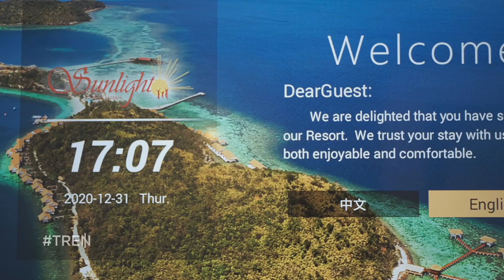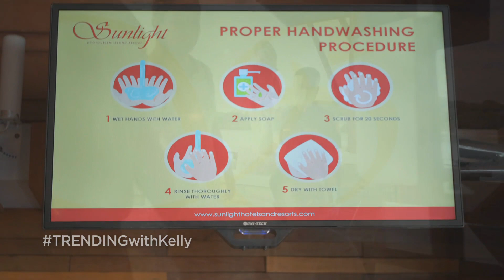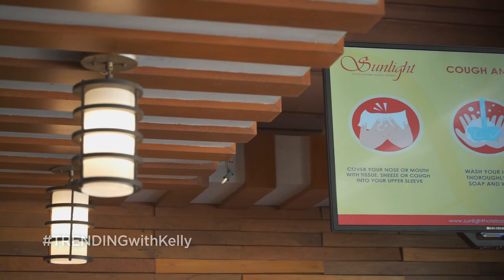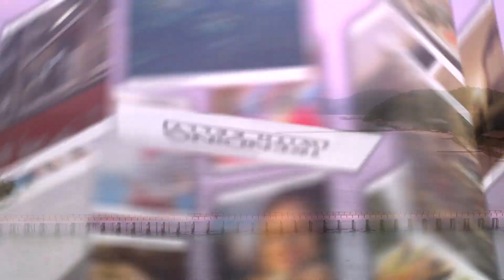TRENDING WITH KELLY IN PALAWAN | Part 2 | Sunlight Ecotourism Island Resort (SETIR)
Discover how Sunlight Air brings warmth to the skies and how the warmth extends to Sunlight Ecotourism Island Resort (SETIR) — a private island where FreedomBegins. ✨